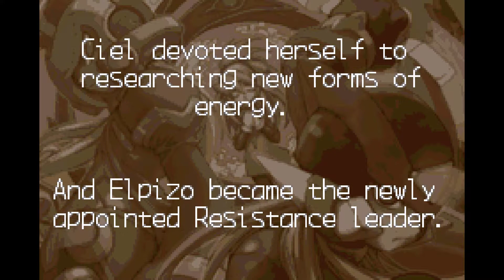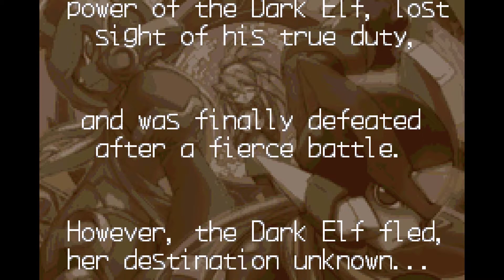Mega Man Zero 3 Part 1 - Derelict Spacecraft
Stage score: 8/10

Something terrible has been unleashed after Elpizo's defeat, and it's time for Zero to find out what and how it relates to him...

This stage is great, mostly because of the story.